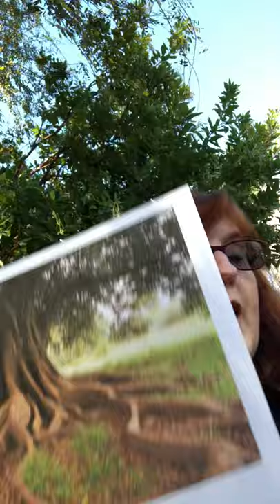Time with Children—Wangari Maathai (January 23, 2022)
This week, Ms. Nancy tells us the story of Wangari Maathia from "Holy Troublemakers and Unconventional Saints."